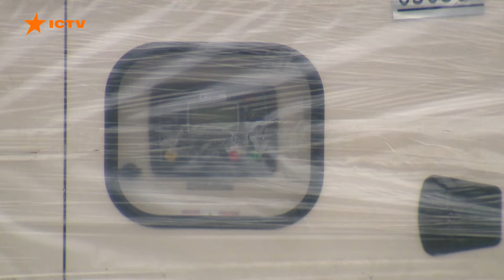Росіяни ЦІЛЯТЬ по Харкову КАБами | Німеччина передала СПЕЦТЕХНІКУ | Новини Факти ICTV за 21.06.2024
Відео не містить зображень, що можуть шокувати глядачів, а опубліковано винятково з освітньо-документальною метою, щоб доносити правду про війну в Україні.

00:00:00 – Початок
00:00:06 – Уночі 21.06.24 сили ППО збили усі 4 КАБи, якими росіяни атакували Україну
00:00:24 – Росіяни атакують ракетами типу КАБ: у чому їх загроза
00:05:56 – США нададуть пріоритет постачанню зенітних ракет Україні перед іншими країнами
00:06:35 – Львівські лікарі центру Незламні відновлюють обличчя постраждалої з Лисичанська
00:11:40 – Німеччина передала Україні чергову партію спецтехніки для відновлення електромереж
00:12:17 – Ситуація в енергетиці: карта споживання електрики
00:13:24 – На Одещині поліція та СБУ затримали паліїв, які знищили авто військовослужбовців
00:14:51 – Кінець